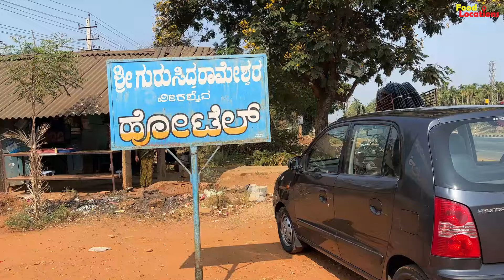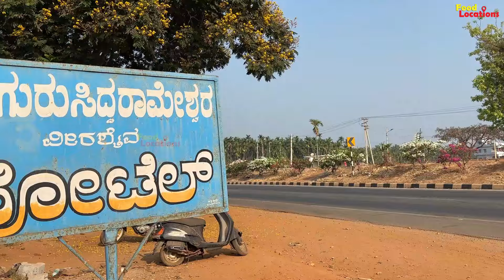Hidden gem💎 ಕೇವಲ ಇವೆರಡೇ ಸಿಗೋದು..! | Sri Guru Siddarameshwara Hotel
Place: Sri Guru Siddarameshwara Hotel
Mathighatta, Gubbi, Karnataka

Tatte Idli: Rs.20/-
Chithranna: Rs.40/-
🎬CREDITS:
SUPPORTER » ARYAN